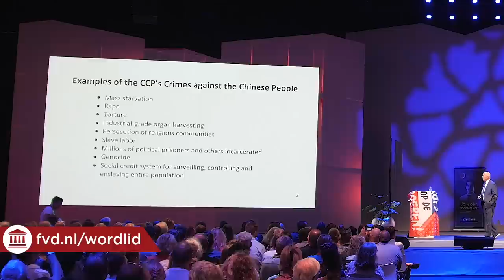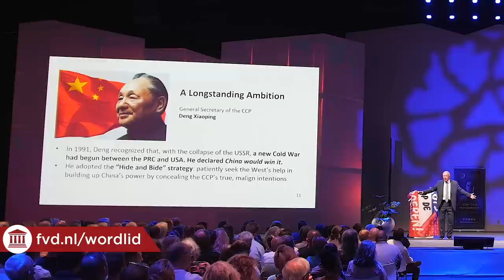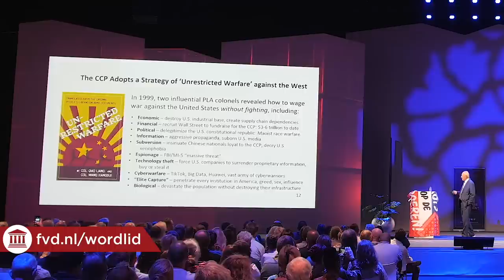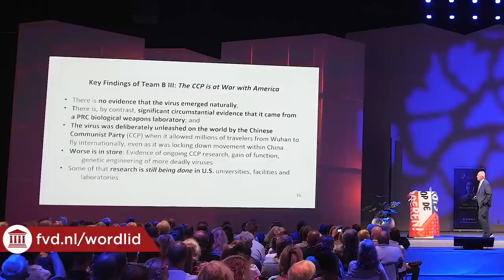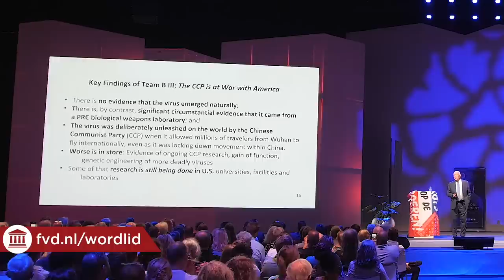De oorlogsverklaring van China aan Amerika | Pete Hoekstra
Het totalitaire China wint in rap tempo aan invloed, zowel regionaal als globaal. Volgens voormalig VS-ambassadeur Pete Hoekstra vormt het een existentiële bedreiging voor de Westerse vrijheden.